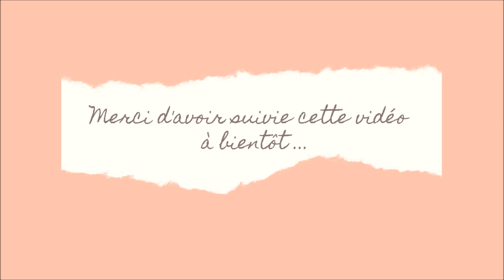meal prep rapide pour la semaine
Aujourd'hui je vous partage mon meal prep rapide pour la semaine 😉

Galettes de choux fleur:

500 gr de choux fleur cuit
3 œufs
60 gr de parmesan
120gr de farine
sel- poivre
ciboulette ou aromatique au choix
huile pour la cuisson

Tarte aux poireaux:

1 pâte feuilletée
1 poireaux cuit
200ml de crème
200 ml de lait
3 œufs
sel- poivre
cuire environ 30 min à 200°C